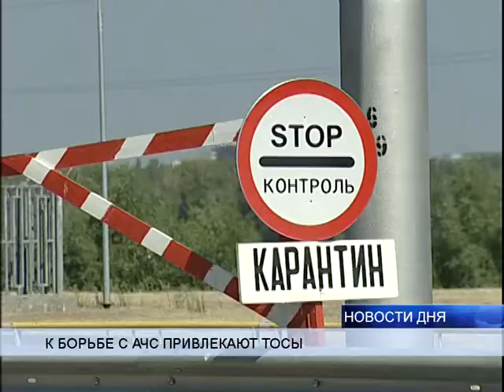К БОРЬБЕ С РАСПРОСТРАНЕНИЕМ АЧС ПОДКЛЮЧАТСЯ ТОСЫ